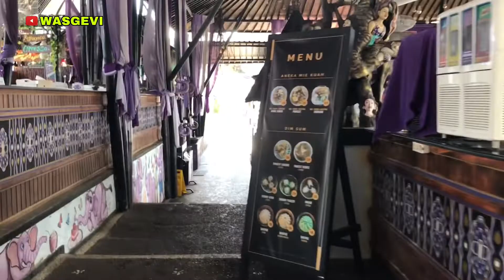HOT SPRING TOYA DEVASYA || KINTAMANI BALI